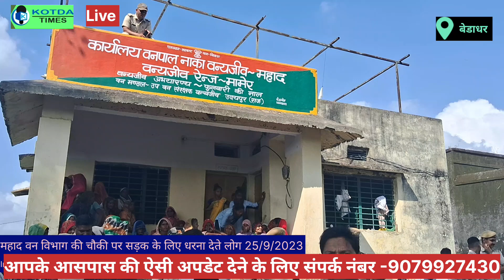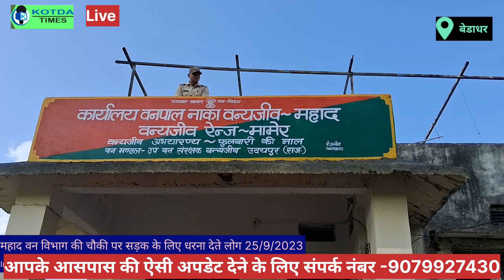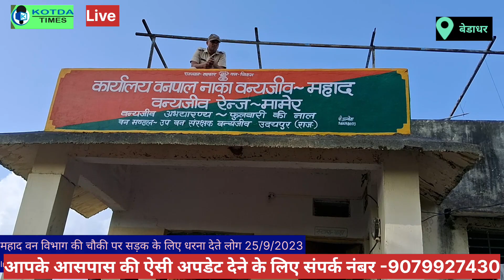महाद वन विभाग कार्यालय पर धरना सुरा,ढिया की सुमित्रा ने क्या कहा ?